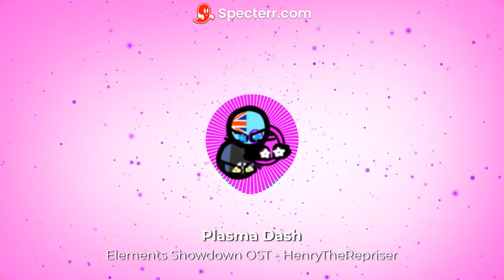Plasma Dash - Elements Showdown OST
Fun fact: Neon signs of neon is red

Composer: me